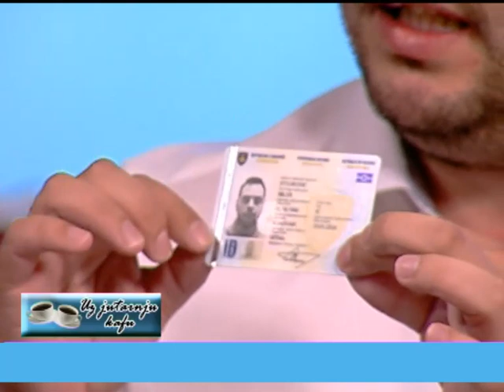UZ JUTARNJU KAFU SA KURIOM 15.09. MILOŠ STOJKOVIĆ,MIROSLAV PAROVIĆ,VLADAN GLIŠIĆ I MILAN SRONGMAN